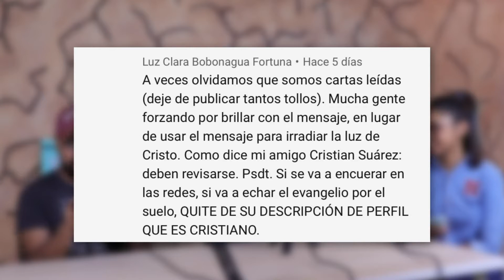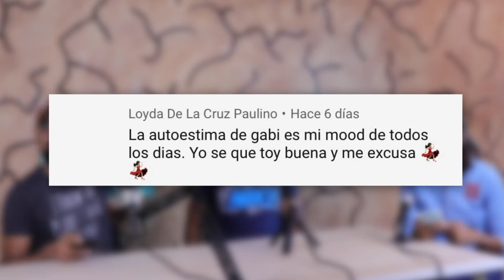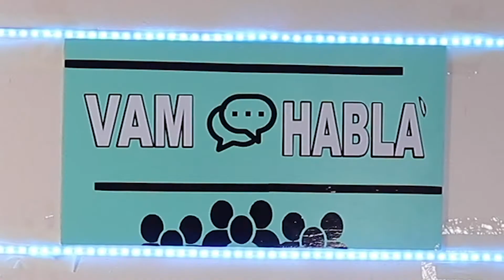La Friendzone ft. Cristian Suárez/ VAMO'HABLA #04